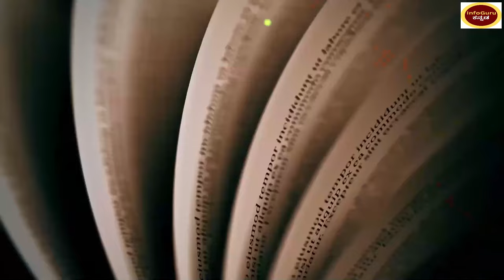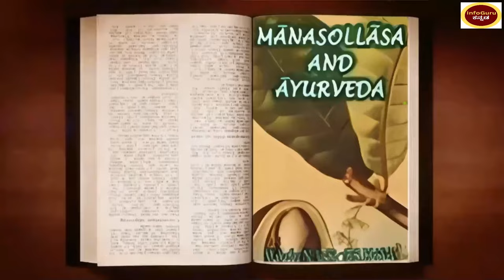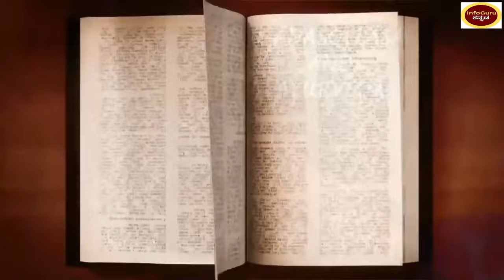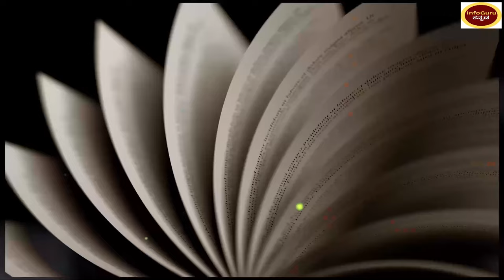800 ವರ್ಷಗಳ ಹಿಂದೆ ನಮ್ಮ ಪೂರ್ವಜರ ಫುಡ್ ಹೇಗಿತ್ತು ? | Ancient Indians Food 800 Years Ago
Food History In Ancient India
What did Indians Eat Before Colonisation?
 What Did Indians Eat 800 Years Ago?
Ancient Indians Food 800 Years Ago?

ಇನ್ಫೋಗುರು ಕನ್ನಡ
ಕನ್ನಡ ಚರಿತ್ರೆ ರಿಯಲ್ ಸ್ಟೋರಿ #ಸಿನಿಮಾ